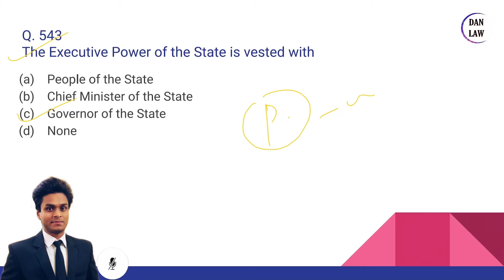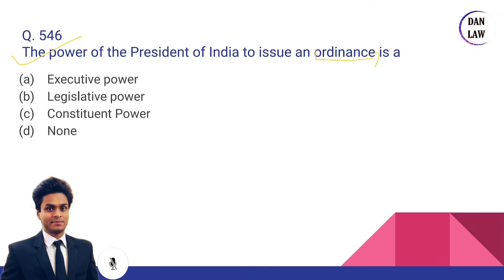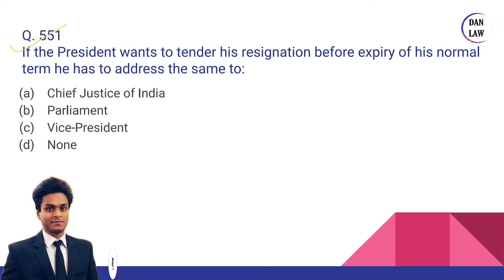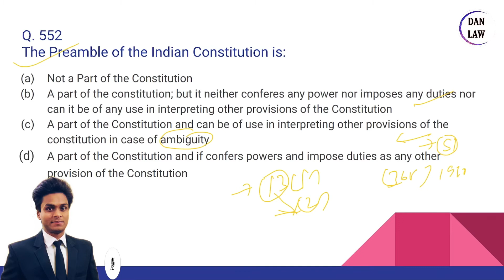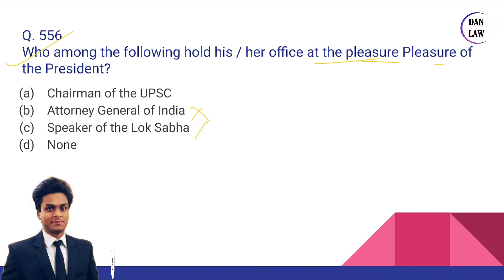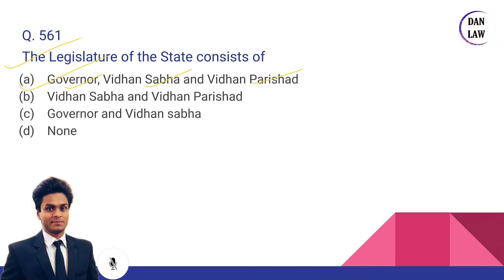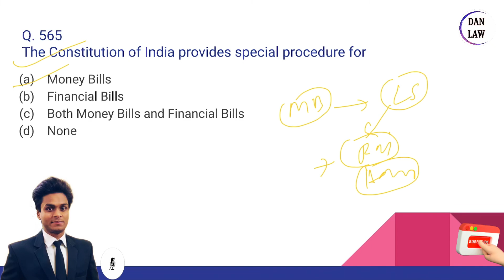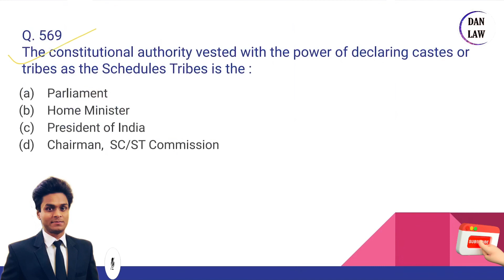Prt-19 1000 Constitutional Law MCQs for PCS (J) APO law officer LLM entrance and all judicial exams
Welcome To DAN Law & Nandans Legal Research Centre

Top 1000 Constitutional Law MCQs for PCS (J) APO  law officer LLM entrance and all judicial exams - Each Part Contains 30 Questions . Click & Revise.

Standard & quality education has the power to transform society, now Internet & Technology play a very vital role in providing fruitful education to the students at home. Scope of education is very wide. DAN Law is an e-learning platform aiming to provide quality education to the students pursuing courses like LLB, LLM, JUDICIAL EXAMS, CLAT, AILET & others Law eagerness.
मानक और गुणवत्तापूर्ण शिक्षा में समाज को बदलने की शक्ति है, अब इंटरनेट और प्रौद्योगिकी छात्रों को घर पर ही उपयोगी शिक्षा प्रदान करने में बहुत महत्वपूर्ण भूमिका निभाते हैं। शिक्षा का क्षेत्र बहुत विस्तृत है। डैन लॉ एक ई-लर्निंग प्लेटफॉर्म है, जिसका उद्देश्य एलएलबी, एलएलएम, न्यायिक परीक्षा, क्लैट, एआईएलईटी और अन्य कानून की उत्सुकता जैसे पाठ्यक्रमों का अनुसरण करने वाले छात्रों को गुणवत्तापूर्ण शिक्षा प्रदान करना है।

Use digital revolution / Go to Playlists - Revise your topics at single Click

Founder : D.A. Nandan
Co-founder : Siddharth Shankar (Technical department)
Keep Supporting: )